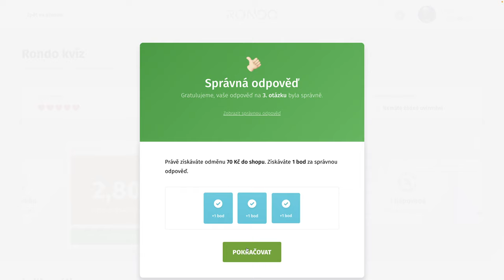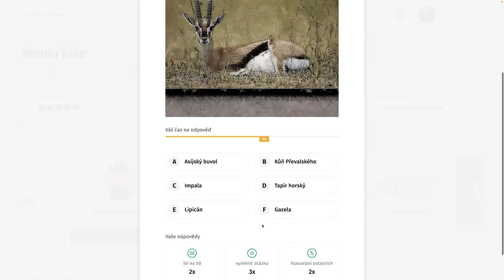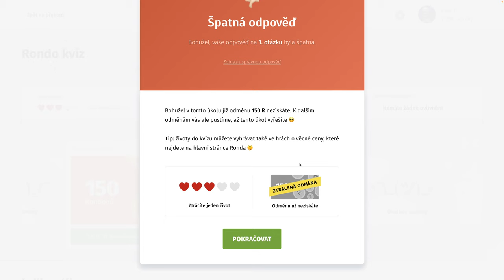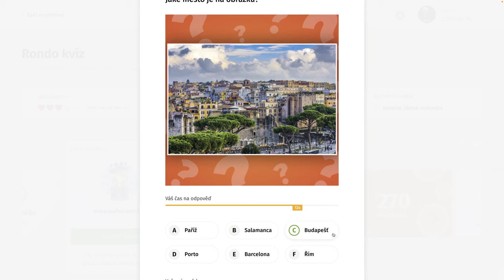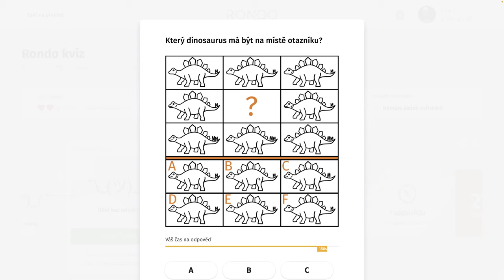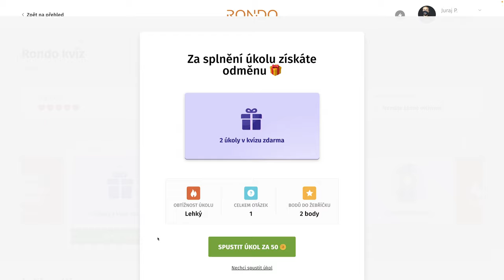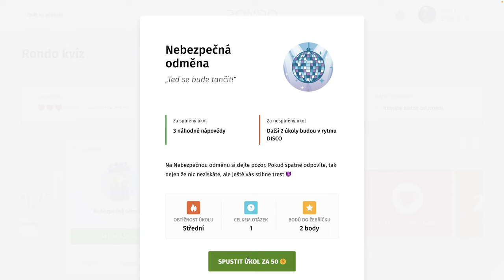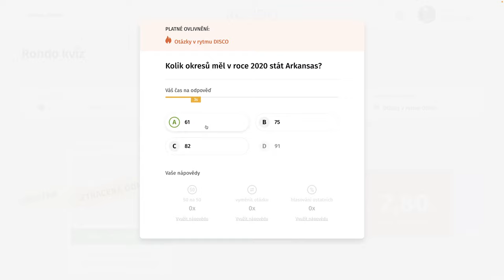Rondo kvíz - CDXLVIII